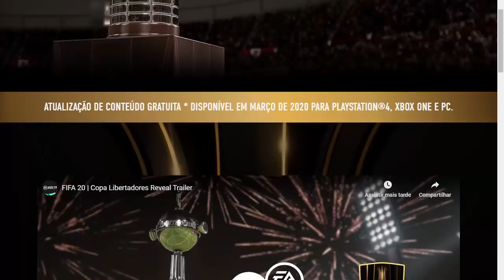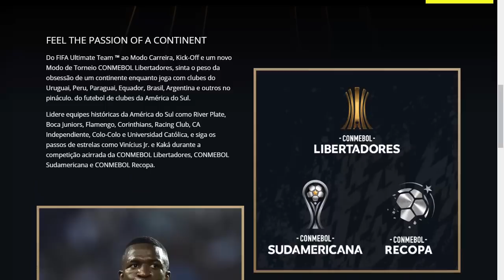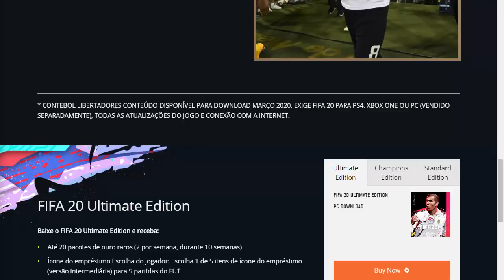FIFA 20 - LIBERTADORES & TIMES BRASILEIROS CONFIRMADOS !!!